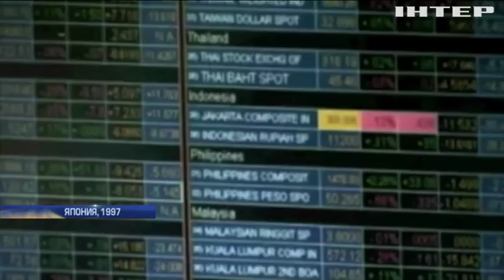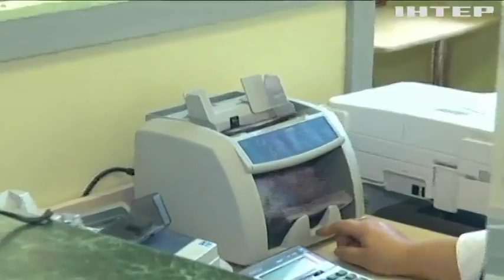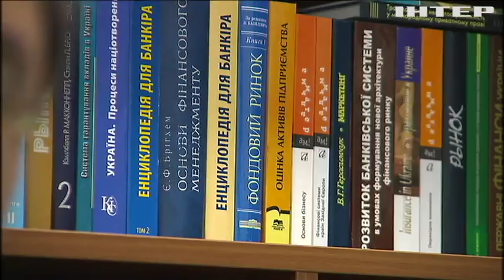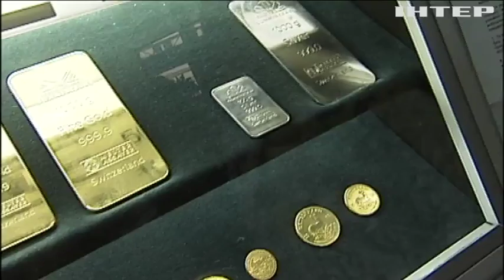Мировую экономику накроет волна новых кризисов: чего ждать украинским вкладчикам?